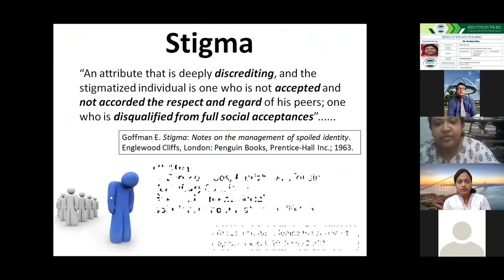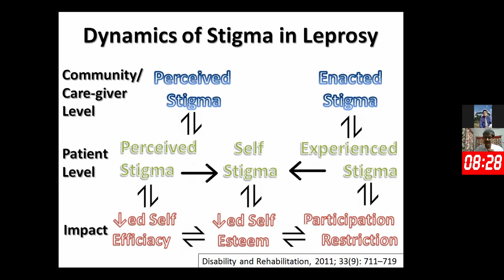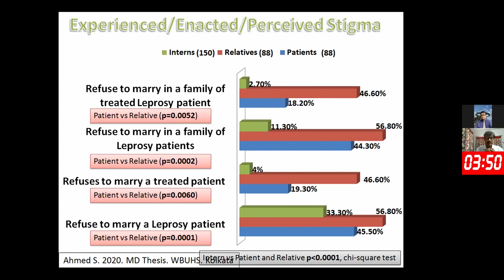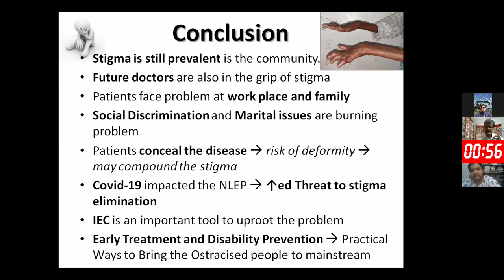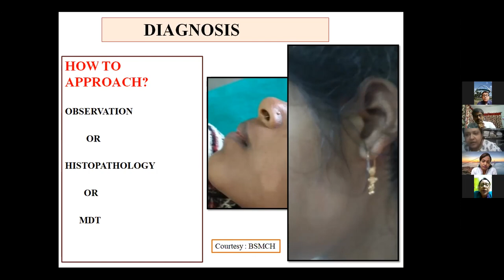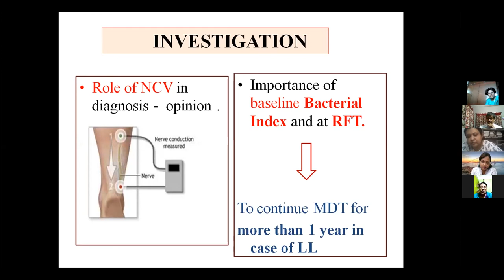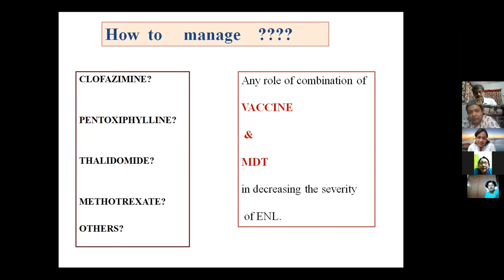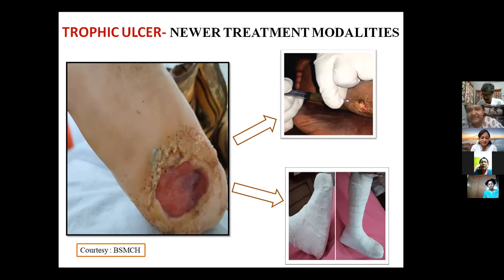Leprosy Still Exists - Current Perspective on Leprosy Cases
Learn from Dr Nilay Kanti Das
Leprosy and its difficult Case scenarios